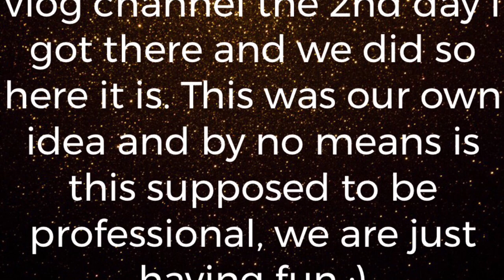First Video- Tryouts Vlog!!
This is Fossil Ridge Cheer and we created a vlog channel to have fun and show what we do.